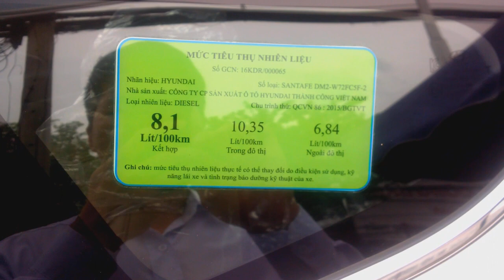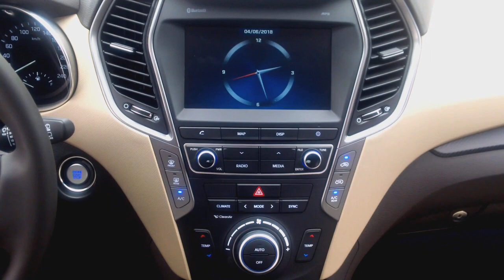SANTAFE 7 CHỔ MÁY DẦU TIÊU CHUẨN TRẮNG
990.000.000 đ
* Quý khách hàng mua xe Hyundai Santafe thì "ĐỪNG VỘI MUA XE" khi chưa liên hệ KIỆT - Hyundai để biết được giá khuyến mại ưu đãi nhất Miền TÂY cho dòng xe Hyundai Santafe
* Hyundai Santafe mới 100%, chính hãng, giao xe ngay, đủ màu xe.
* Chỉ với 330 triệu - nhận xe ngay.
* Hỗ trợ Quý khách hàng vay đến 80% không cần chứng minh thu nhập; thời gian vay 7 năm; lãi suất vay ưu đãi.

* Thông số kỹ thuật nổi bật:
- Động cơ Xăng 2.4L hoặc Dầu 2.2L
- Hộp số: Số tự động 6 cấp
- DxRxC (mm): 4.690 x 1.880 x 1.680
- Mâm đúc hợp kim 18 - 19 inch
- Trợ lực lái điện
- Chìa khoá thông minh, điều khiển từ xa
- Khởi động nút bấm
- Thắng ABS
- Phân phối lực phanh điện tử EBD
- Hỗ trợ phanh khẩn cấp BA
- Hệ thống ổn định thân xe
- Hệ thống chống trượt
- Cân bằng điện tử
- Khởi hành ngang dốc
- Hỗ trợ xuống dôc
- Cảm biến lùi
- Cửa sổ điều chỉnh điện, gập điện, tích hợp đèn báo rẽ

Mr KIỆT - HYUNDAI TÂY ĐÔ||CẦN THƠ
Showroom 3S : Số 91 Đường Cách Mạng Tháng 8, Phường An Thới, Quận Bình Thủy, Thành phố Cần Thơ